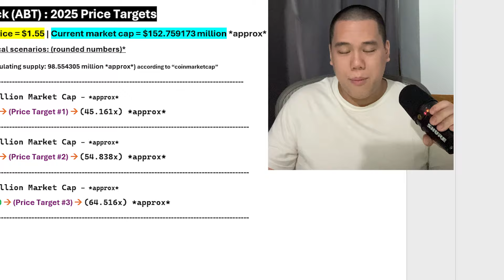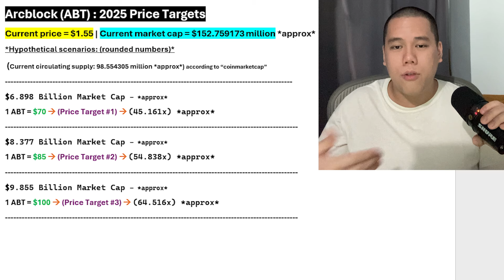Arcblock: 2025 Price Targets *UPDATED* | Arcblock Explained & Arcblock ABT Price Prediction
In this video I talk about Arcblock - ABT.

TIMESTAMPS
0:00 First Price Target
0:19 Arcblock Explained
4:48 Second Price Target
6:33 Third Price Target
8:07 How Soon?
8:59 My Buying Strategy